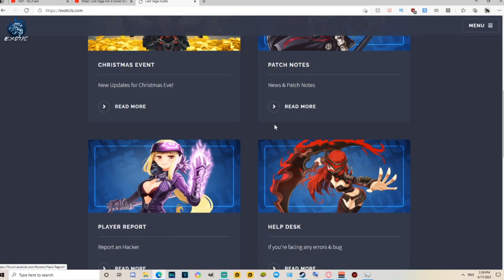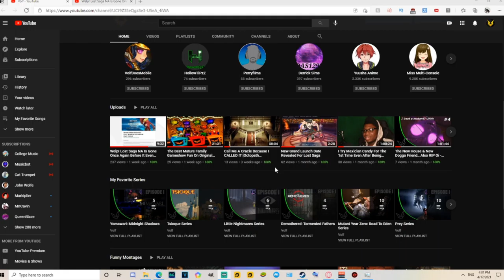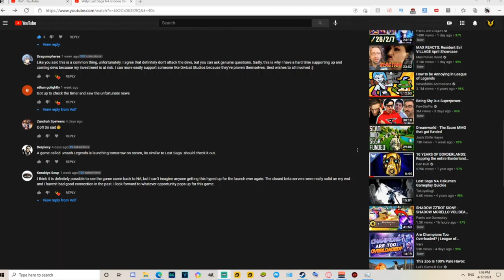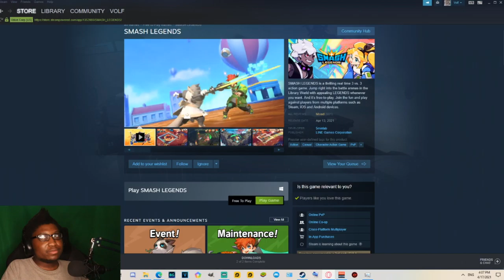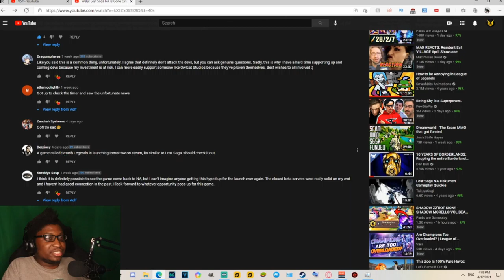I Am Back With A New Mind Set & 1st Impression Of Smash Legends